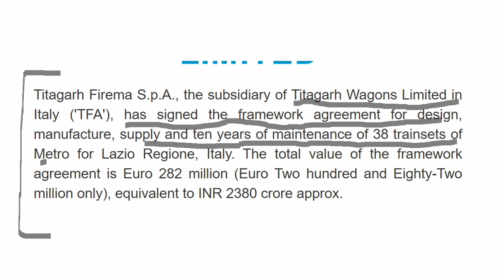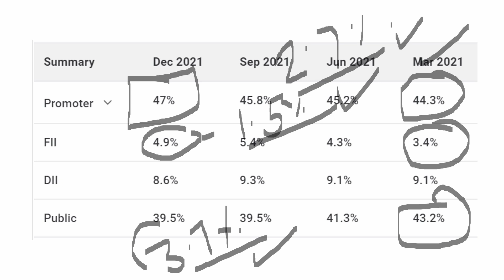Best Stocks to buy | Multibagger stocks | Penny Stocks | Investment Ideas | Metro Stock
Best Stocks to buy | Multibagger stocks | Penny Stocks | Investment Ideas | Aarnav Fashions Limited, as this title clearly shows that this video is about the best stocks to buy in 2021 for short term, medium term & long term, available in Indian stock market, if you want to invest.

This Company Aarnav Fashions Ltd is a BSE Listed Textile & Fashion Apparels company. Current Price of the stock is near about 145, while the target price with in 3 months is 600 which is almost 400% return in 3 months and 2000 in 1 year which is 1500%. This is almost a zero debt company.

This is one of the best multibagger stock available in Indian stock market (Bombay Stock Exchange & National Stock Exchange) to invest in current market.

This share is a perfect pick in current scenario, on all aspects of Fundamental analysis & Technical Analysis.

So don't miss the opportunity of this high return. Buy this stock at current price, hold for 3 months and 400% return will be yours.

Happy Investing.